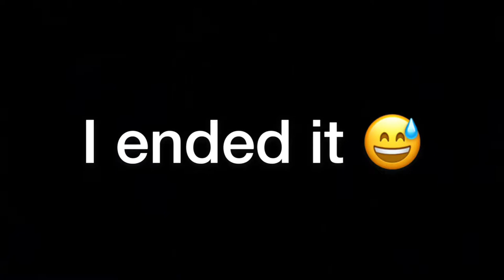Friday Vlog (Gym, Haircut, & Motorcycle Cruising)